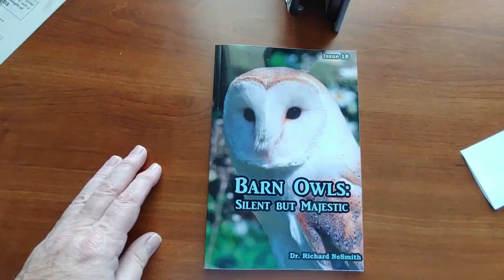18 Barn Owls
Barn owls live throughout North America, and yet few people have ever seen one in the wild. They are quiet, recluse, and almost entirely night creatures. The white face and front side are hard to miss, but they become almost invisible in the backdrop of a forest when they turn their backs. Such camouflage and silent flight makes them a bird of prey to reckon with. They have acute sight and hearing and are fully able to hunt without seeing their prey. To be such effective hunters would seem to be the life every raptor would want, only the barn's life is simple and short. Most only brood one set of chicks, but it has kept the species alive, well, and off the endangered species list. There are still some serious challenges for the barn owl and ourselves if we will protect this SILENT but MAJESTIC bird.